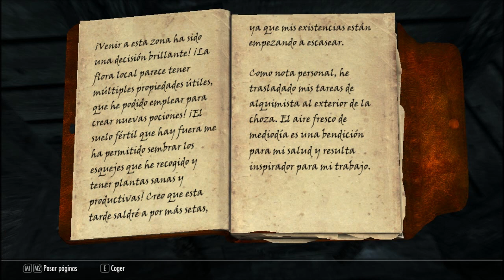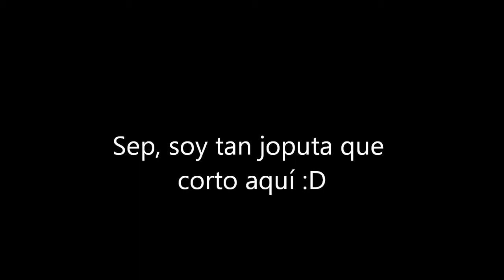Let's Play Skyrim en Español #022 - Libros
Raeven no se puede permitir dejar unos libros sin coger... Es lo que hay al ser un "mago"